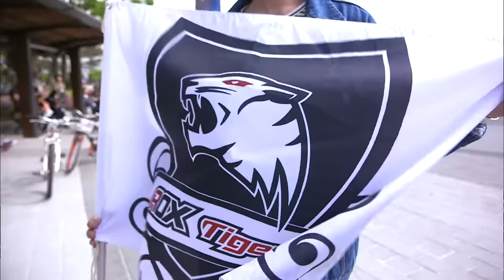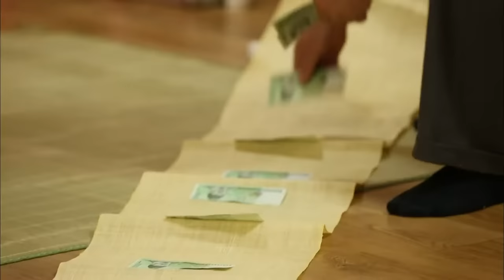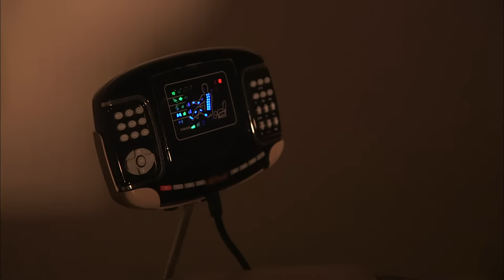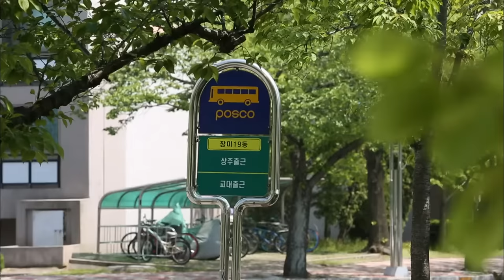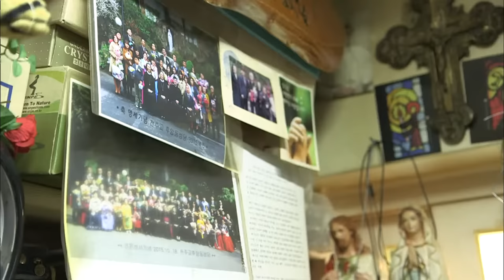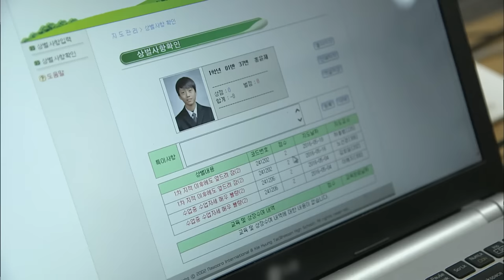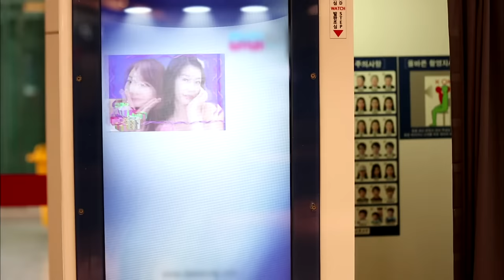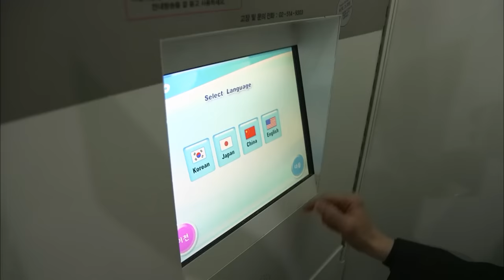Corée du Sud : Une économie puissante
Les Coréens du Sud sont connus pour leur rythme de travail effréné et leur dévouement total à l'entreprise, ainsi que pour leur pression scolaire maximale. Malgré les sacrifices que cela exige, les Coréens du Sud sont performants et compétitifs, ce qui a permis au pays de devenir l'une des économies les plus puissantes du monde en moins de 50 ans grâce aux nouvelles technologies et à l'innovation. La Corée du Sud est aujourd'hui le pays le plus connecté de la planète et un laboratoire du futur, où les tablettes remplacent les livres dans les écoles, où les robots s'occupent des enfants, et où les champions de jeux-vidéos sont vénérés comme des dieux. Les multinationales construisent des villes entières pour leurs employés et prennent en charge tous les aspects de leur vie en échange d'une organisation militaire et de 50 heures de travail hebdomadaire.